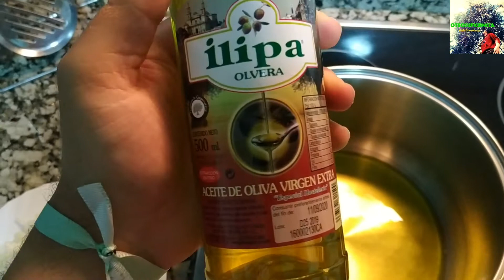SOPA DE NABOS - DE INVIERNO | cocina tradicional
Hoy os comparto una receta de cocina natural tradicional muy antigua. Un plato muy nutritivo, medicinal indicado para días de invierno.